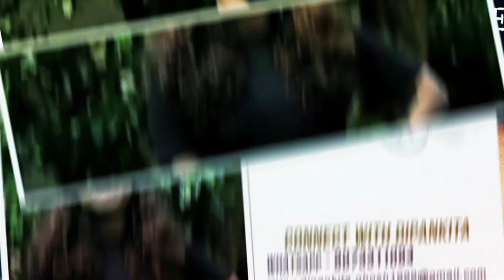UDAIPUR II CITY OF LAKES II AMRAPALI BOSE II NOMAD'S DREAM II TRAVEL II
Nomad's Dream is an OPEN MIC Experiential Travel Passion-sharing Web Series for the Digital Spaces Youtube;Facebook;Instagram;Linkedin & Wtsapp created by Cinema for a Cause under Travel @ Beyond Boundaries & Borders initiative . It is produced by Learning System and conceptualised & Directed by  Travel Filmmaker & Creative Explorer Abhishek Ganguli.
Our Guest in this Webisode: Amrapali Bose, Alumnus of Future Foundation School, Kolkata who loves to Travel
Show credits :
Host and Navigator – DipankitaGhosh
Edited by – Sidhartha Sen Sharma
Videography by – SubhankitaGhosh.
Graphic designer – Rajib Ghosh, Sudip Chakraborty
Computer Graphics : Mithun Adhikary
0 Comments
3 Comments